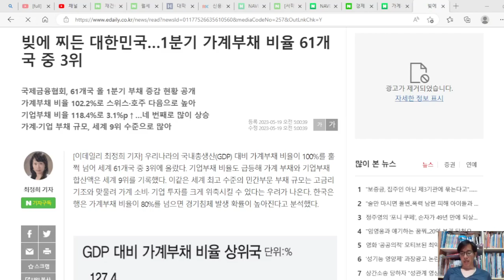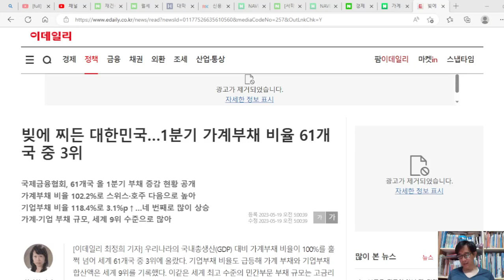빚에 찌든 대한민국. 절대 빚은 회피할 수 없다. 감당 못할 빚은 엄청난 부메랑이 되어 돌아온다.